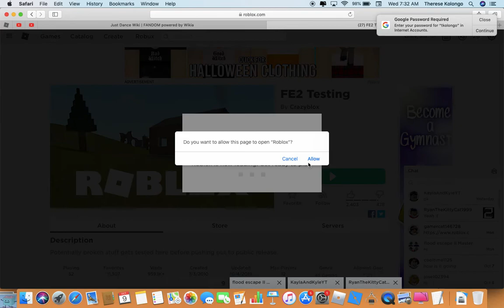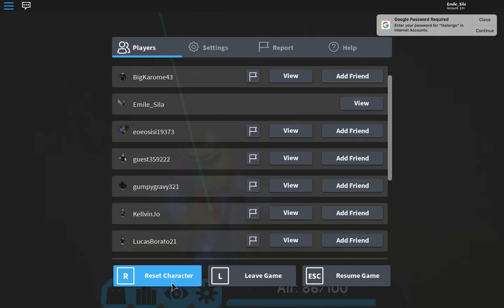FLOOD ESCAPE 2